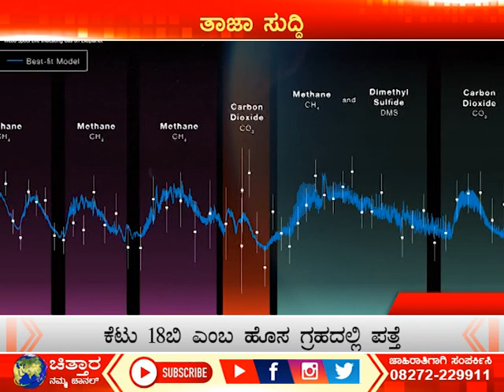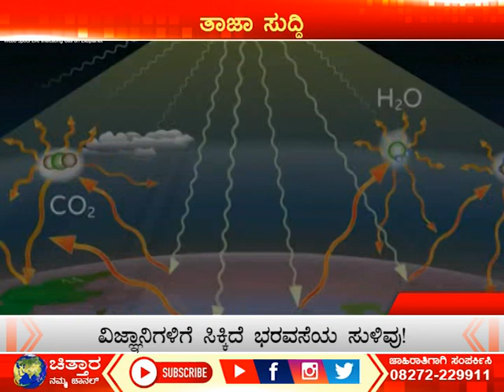ಅನ್ಯ ಗ್ರಹದಲ್ಲಿ ಜೀವಾನಿಲದ ಸುಳಿವು!